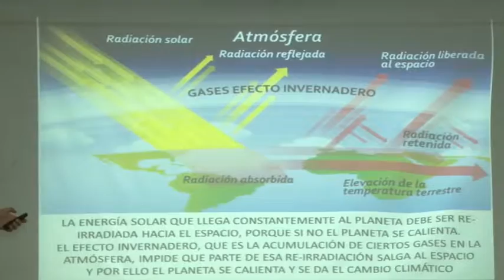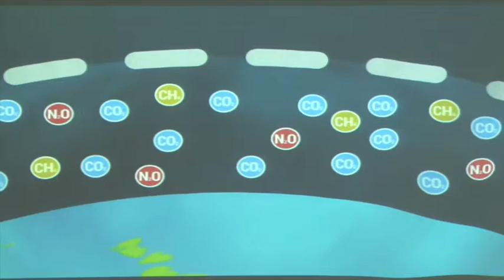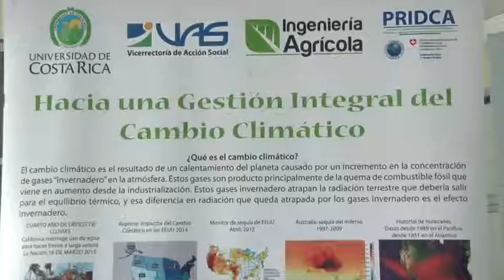Cambio climático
Ir más allá de los objetivos sugeridos es lo que ha caracterizado al proyecto “Gestión Integral del Cambio Climático”, inscrito en la Vicerrectoría de Acción Social y financiado por la Cooperación Suiza para América Latina, donde ganó un concurso a nivel latinoamericano para cubrir gastos de las diversas actividades. La construcción no sólo de conciencia, sino de conocimiento colectivo sobre el Cambio Climático entre diversas instituciones de la sociedad civil ha sido el pilar del éxito alcanzado.